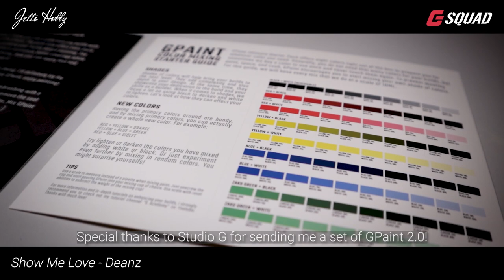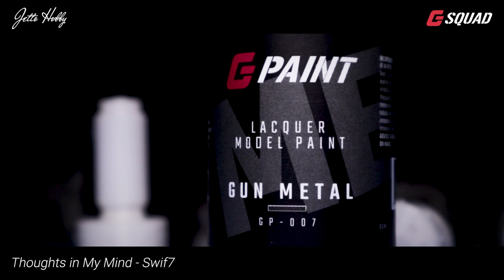3D Printed & Painted Ep. 9 | Shoal Trade Barge | Arcane Minis Airship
Check out the amazing team Arcane Minis for modeling this awesome giant airship!

RESIN 3D PRINTERS & Essentials:
Elegoo Mars 2 Pro
Elegoo Mercury Plus
Elegoo Rapid Resin
Elegoo Water Washable Resin

FDM 3D PRINTERS & Essentials:
Flashforge Finder
Creality Ender 3 Pro
eSun PLA+

AIRBRUSH SET:
Airbrush that I use
Airbrush + Compressor
Vallejo Airbrush Cleaner
Vallejo Model Air Set
Vallejo Airbrush Thinner
Vallejo Gloss Varnish Metal

OTHER TOOLS YOU MIGHT NEED:
Sandpaper Set
Pre-soldered Micro LED
Adjustable Soldering Iron Kit
Hobby knife
Tamiya scriber II
Gorilla Super Glue XL
Lacquer thinner